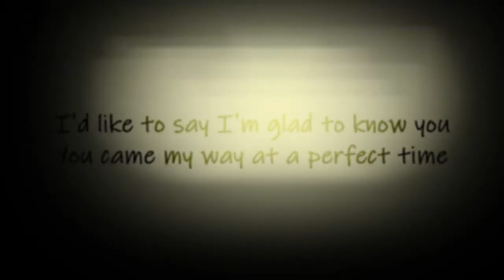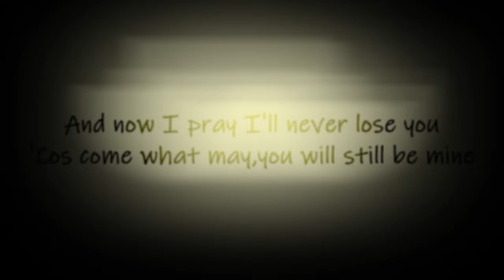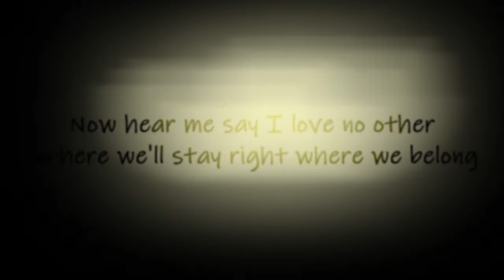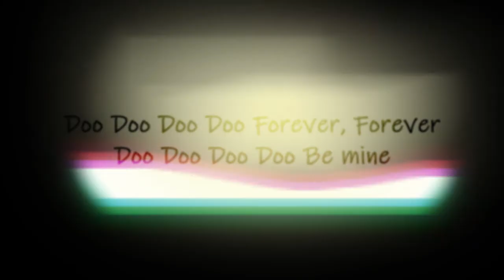【Vocaloid cover】Forever / Dick Lee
1995年のディック・リーのアルバム「Secret Island」に収録されている「Forever」のカバーです。
＊光の点滅にご注意ください
This is a cover version of Dick Lee's "Forever".For vocal part,I use the software "vocaloid MEW",based on voice of Miu Sakamoto.Original version of this song was released in 1995,in the album"Secret Island".
＊Please be aware of flashing lights.